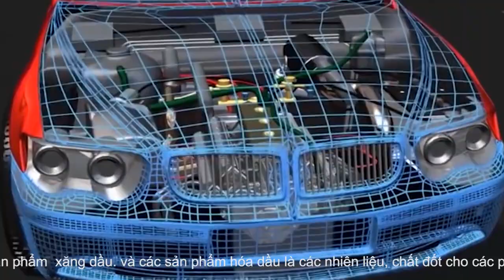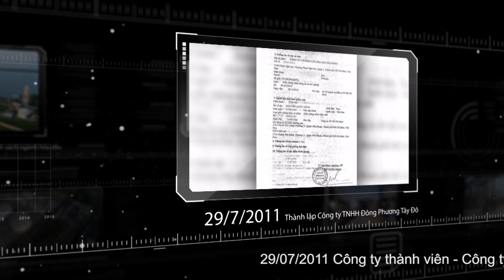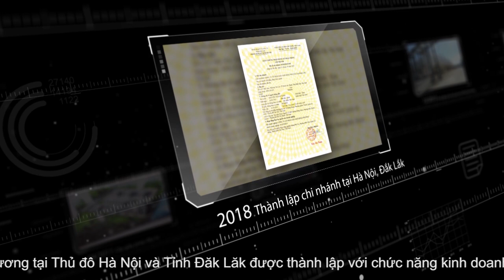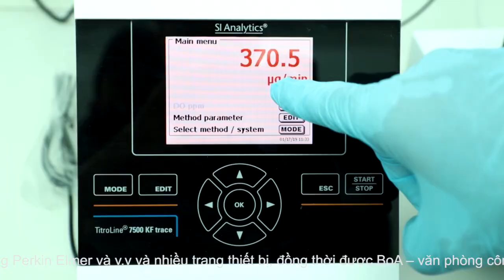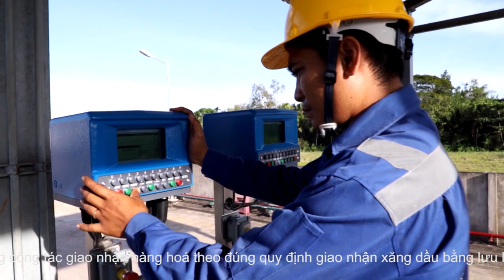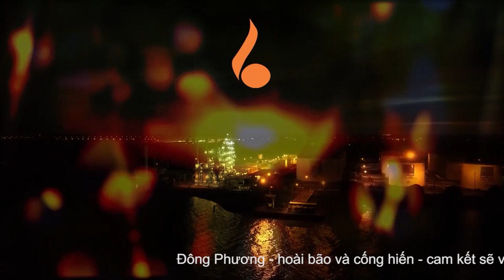ORIENT OIL JOINT STOCK COMPANY INTRODUCTION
Orient Oil was established under the business license number 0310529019 in 2010 to invest the condensate processing plant, storage tank,  with the distribution system of petroleum products in the domestic market and ASEAN reagion.